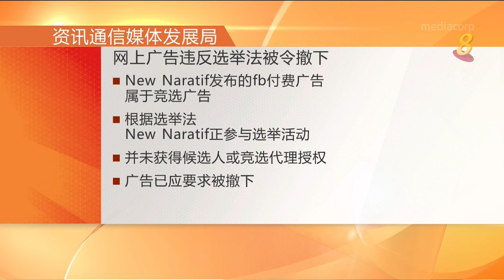违反选举法的网上广告被令撤下